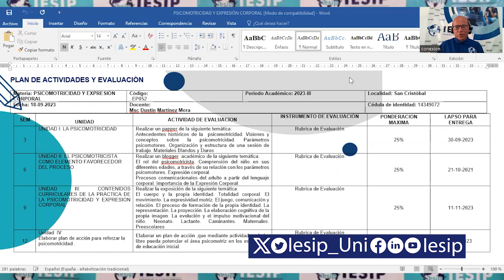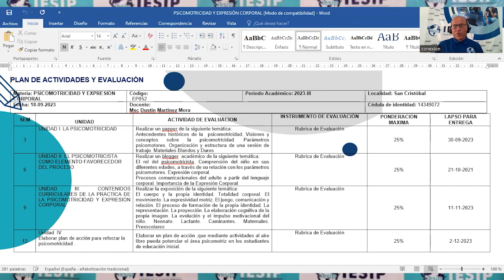|Pregrado| Educación Básica Integral - Psicomotricidad - MSc. Dustin Martínez